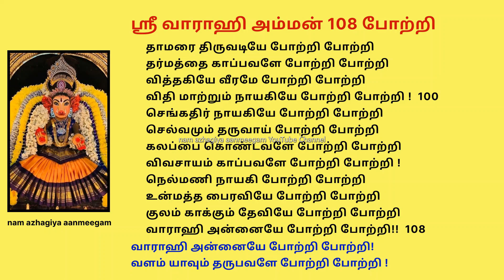தீராத பிரச்சினைகளும் தீர்ந்து நல்ல வழி பிறக்க ஸ்ரீ வராஹி 108 போற்றி கேட்க தவறாதீர் Varahi 108 potri